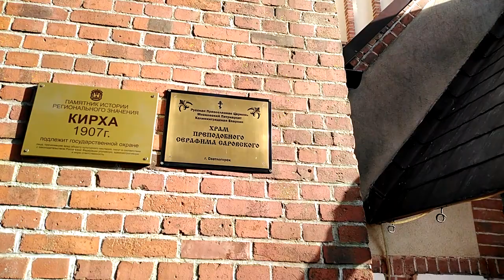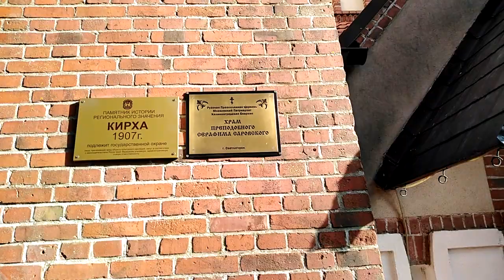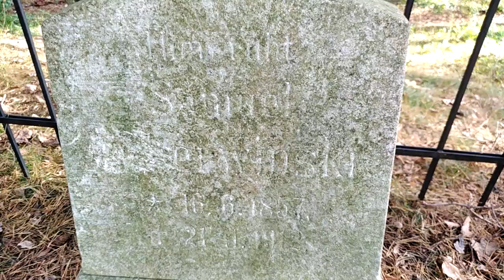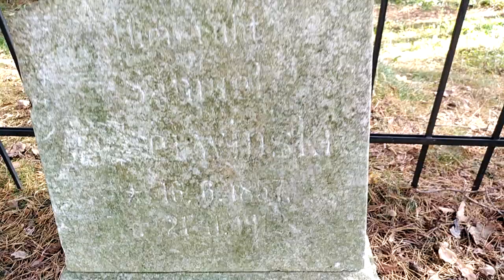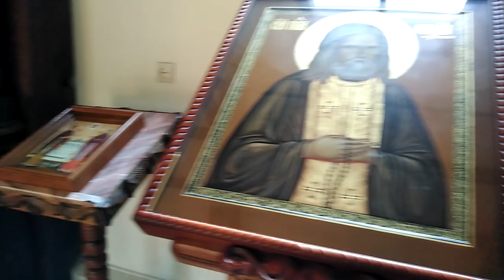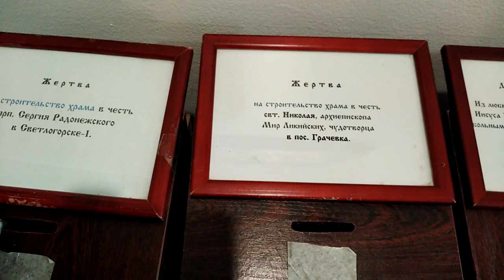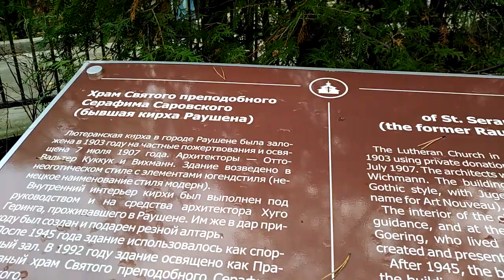ДОСТОПРИМЕЧАТЕЛЬНОСТЬ СВЕТЛОГОРСКА. ЛЮТЕРАНСКАЯ КИРХА. ЗЕЛЁНЫЙ, КРАСИВЫЙ, ТИХИЙ УГОЛК.14ч.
Ещё одна достопримечательность Светлогорска. Лютеранская кирха.
Сегодня - Храм Серафима Саровского.
Тихий, зелёный, утный уголок.
14часть.